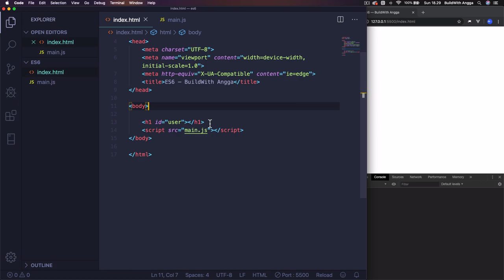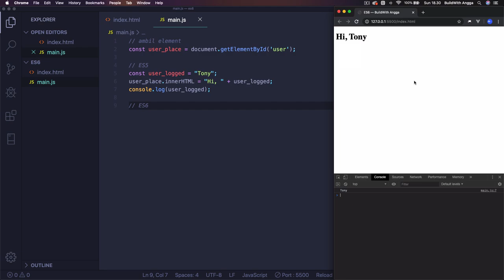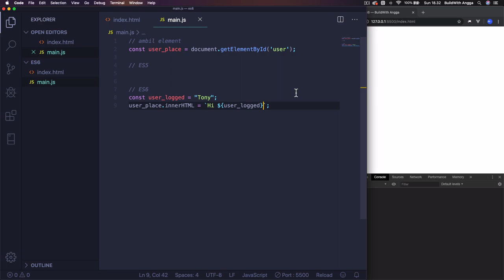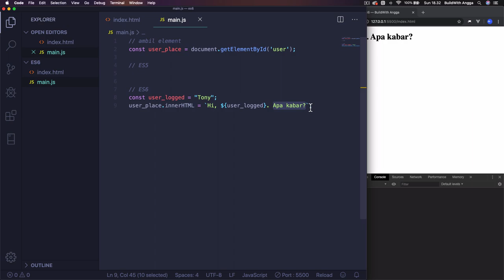4. Tutorial JavaScript ES6 | String Concatenation